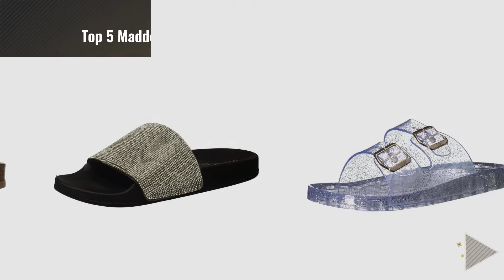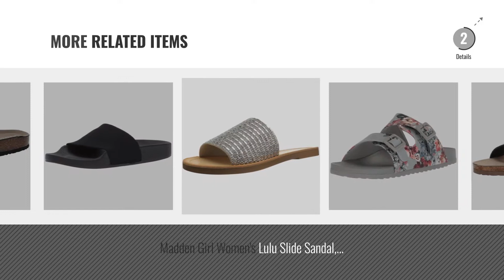Top 5 Madden Girl Women Slides [2018]: Madden Girl Women's Bryceee Slide Sandal, Taupe Fabric, 8 M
- New! 2019 Black Friday / Cyber Monday Flats Deals and Updates.

Black Friday / Cyber Monday Madden Girl Women's Bryceee Slide Sandal, Taupe Fabric, 8 M US by Madden Girl

Black Friday / Cyber Monday Madden Girl Women's Brando Flat Sandal, Black Paris, 5 M US by Madden Girl

Black Friday / Cyber Monday Madden Girl Women's Brando-J Slide Sandal, Bright Multi, 8.5 M US by Madden Girl

Black Friday / Cyber Monday Madden Girl Women's Fancy Slide Sandal, Black Paris, 7 M US by Madden Girl

Black Friday / Cyber Monday Madden Girl Women's Jezza Slide Sandal by Madden Girl

Black Friday / Cyber Monday Madden Girl Women's Brando-R Slide Sandal, Iridescent, 8.5 M US by Madden Girl

Black Friday / Cyber Monday Madden Girl Women's Chase Slide Sandal, Grey/Multi, 10 M US by Madden Girl